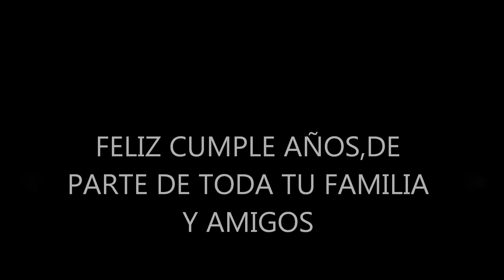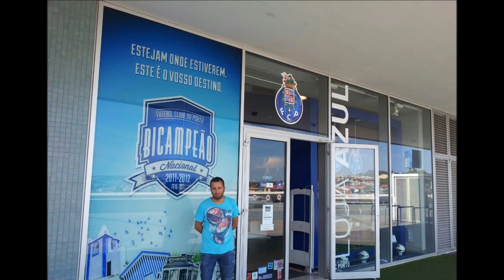FELIZ CUMPLEAÑOS MARIO ALBERTO INFANTE SANCHEZ,TE QUEREMOS:15/09/2012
FELIZ CUMPLEAÑOS  MARIO ALBERTO INFANTE SANCHEZ,TE QUEREMOS:ESTE VIDEO ES DE TUS AMIGOS,FAMILIA 15/09/2012